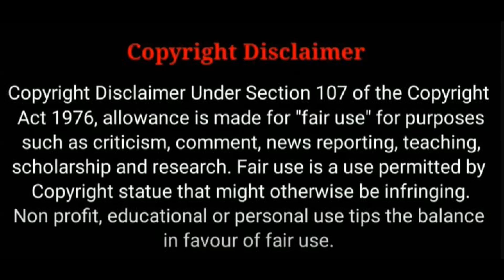ചിരിച്ചു പേടിക്കാം ഈ പടം | Pee mak | Movie suggestions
സിനിമകളെ കുറിച്ചുള്ള ചില കഥാ ആശയങ്ങൾ പങ്കുവെക്കുന്ന ചാനൽ ആണിത്.

Pee mak
Horror
Thai
🔞Adult content - ❌
Violence Scenes -❌
Nude scenes- ❌
InBuilt malayalam subtitle
 കൂടുതൽ വിവരങ്ങൾക് വീഡിയോ കാണുക

📣 AVgallery Movie ചാനലിലെ വീഡിയോസ് daily Notification update കിട്ടാൻ
വാട്സാപ്പ് ഗ്രൂപ്പിൽ ജോയിൻ ചെയ്യൂ

ചാനലിൽ എത്തുന്ന പുതിയ സുഹൃത്തുക്കൾ കൂടുതൽ അറിയാനായി  ഈ  വീഡിയോ കാണുക,  -

ചാനലിലെ എപ്പിസോഡ് നോട്ടിഫിക്കേഷൻ ലഭിക്കാനും നിലവിലുള്ള സിനിമകൾ കാണാനും മാത്രമായി നമ്മുടെ ടെലിഗ്രാം ചാനലിൽ അംഗമാകുക.